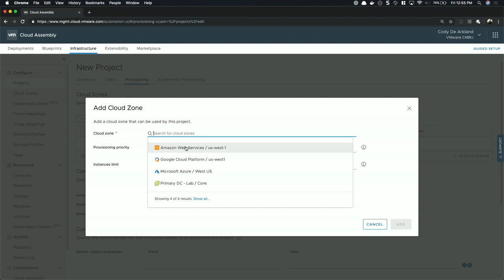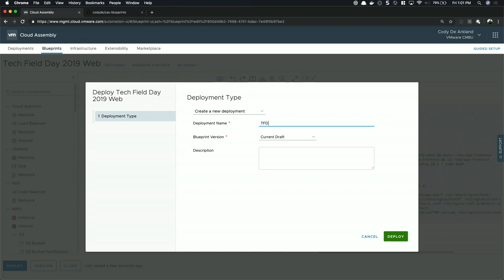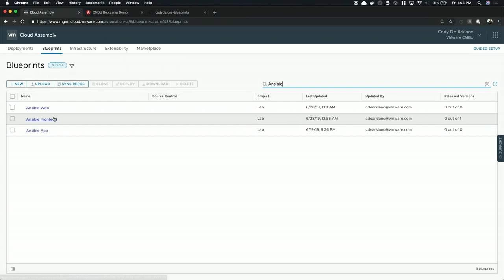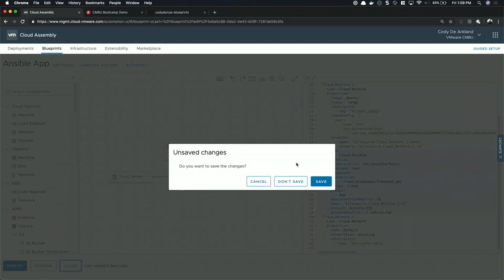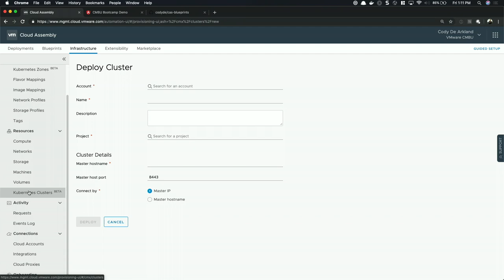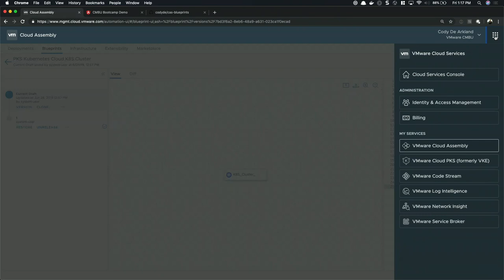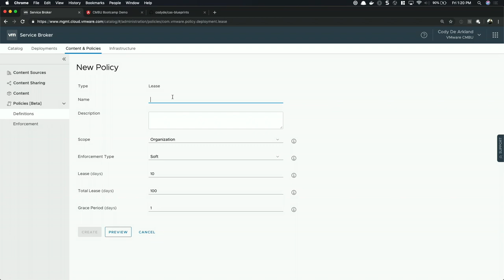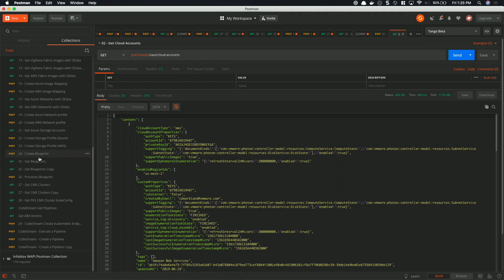VMware Advanced Blueprinting and Application Delivery with Cloud Automation Services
Create application and infrastructure pipelines in Code Stream. Leverage multiple endpoint sources like Kubernetes, Jenkins, and Cloud Assembly blueprints to deliver pipeline-driven automation.

Presented by Cody De Arkland, Technical Marketing Architect, Cloud Management Business Unit, VMware

Recorded at Tech Field Day in Silicon Valley, CA on June 28th, 2019.